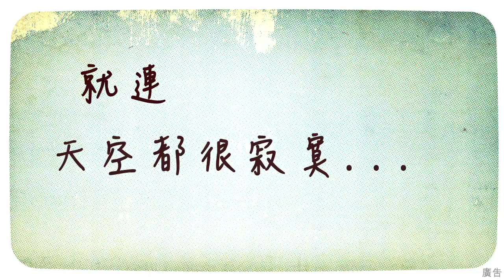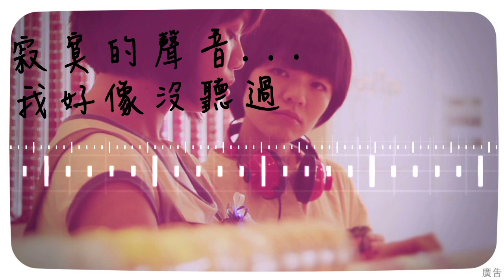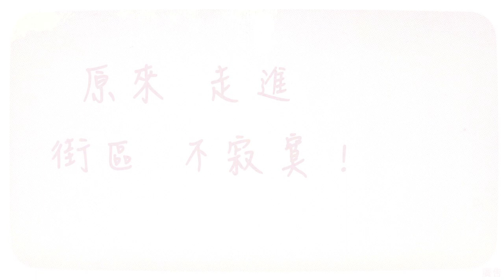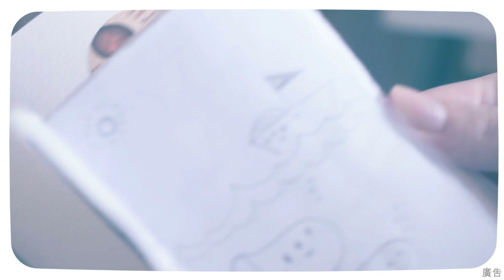【2012臺北人情WAY創意街區展】尋找人情WAY的聲音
『在城市裡，你可以聽到什麼聲音？』

城市裡只能聽到寂寞的聲音，女孩一直這樣深信著，於是她一直在搜集城市裡每一個角落的寂寞聲音。直到遇見了街區裡的創意店家，女孩才發現，在巷弄之間，能聽到屬於這座城市溫暖的「心」聲音，來自創意。

2012臺北人情WAY創意街區展
活動時間：10/27（六）-11/25（日）
活動街區：北投創意街區、萬華創意街區、大稻埕創意街區、溫羅汀創意街區
活動網頁：creativeshow.culture.gov.tw